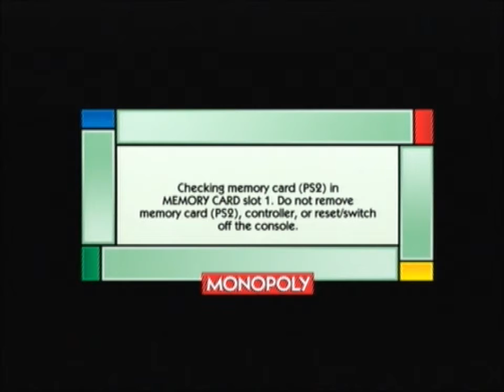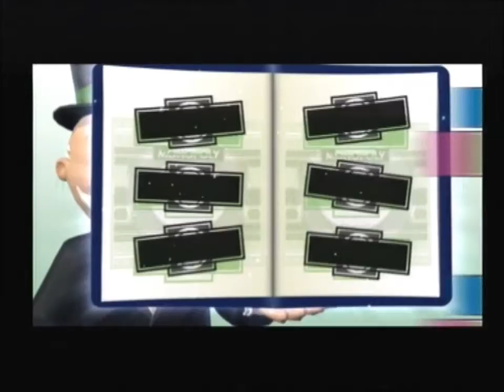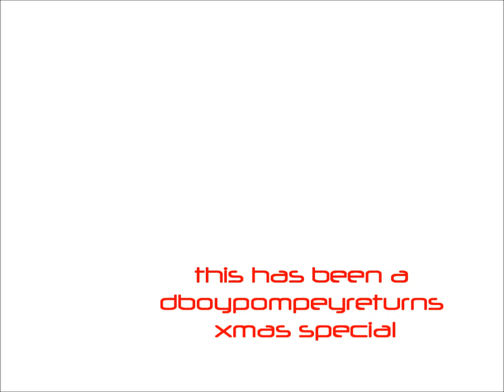Xmas Special Pt 2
Part 2 of my xmas special.